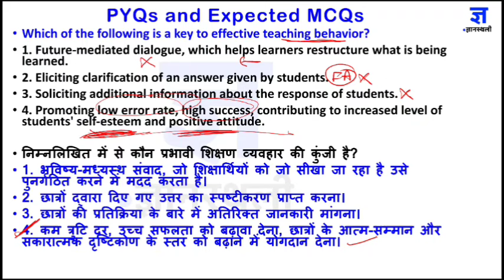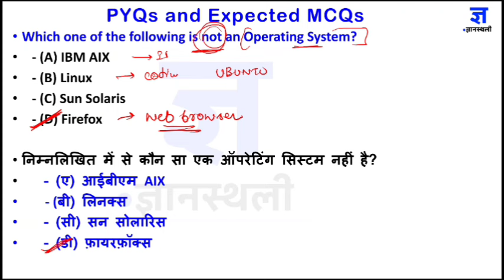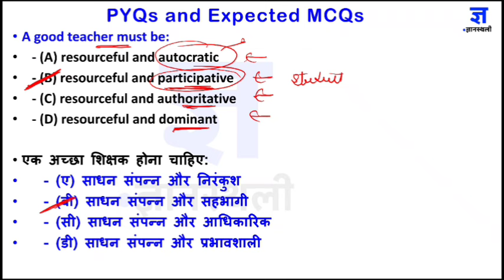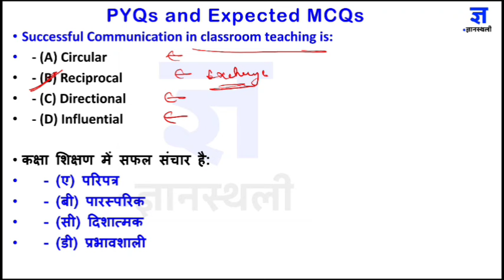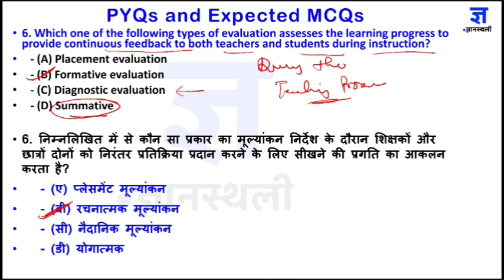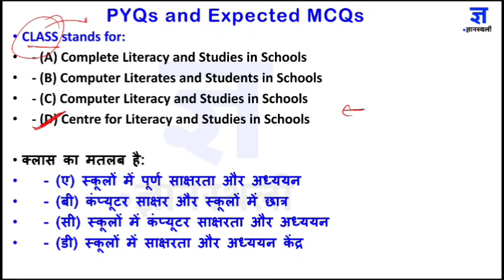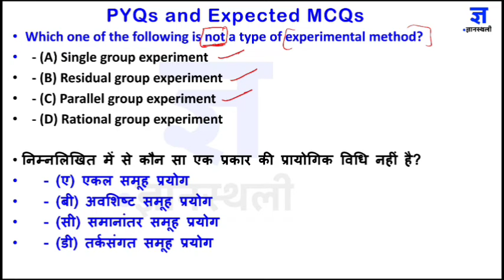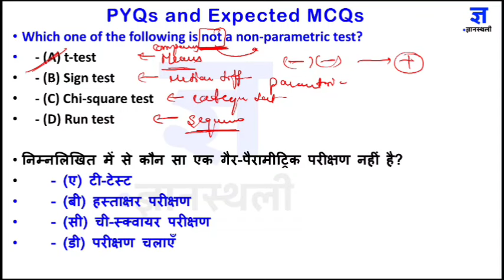🔥Daily MCQs Marathon | UGC NET RE-EXAM | 8th August 2024 | Prateek Tomar Sir Gyansthali Classes